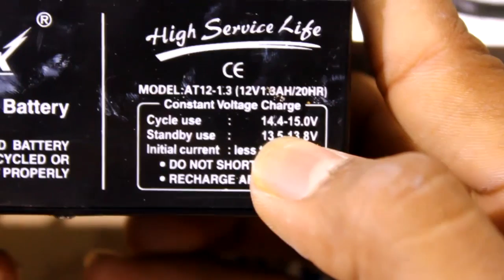focus lamp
Make your own high powered focus lamps with a cooling system in 15 min.

High powered lamp which makes low light photography and videography possible.

This is my first diy video and I'll be uploading more interesting diy projects in the future.